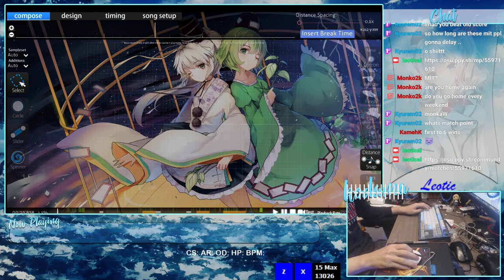ocl tie breaker